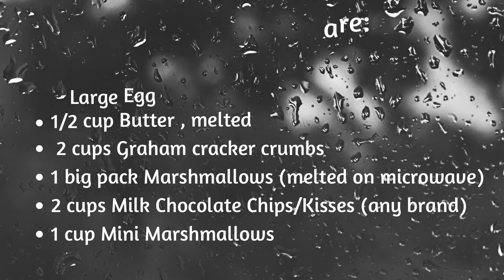How to Make Gooey S'mores Brownies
Yummy and easy so Gooey snack bar that everybody  will love it.